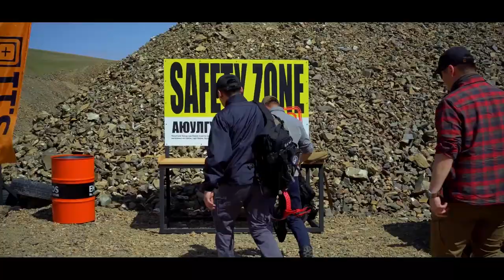5.11 CHALLENGE 2023 IDPA & 3GUN тэм By 5.11 Mongolia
5.11 CHALLENGE 2023 In Mongolia

IDPA 와 3GUN이 함께하는 2023년도
실탄 사격대회 몽골 5.11 챌린지에
[군기시코리아]가 IDPA 한국팀으로 출전 합니다.

5/27 토요일 : IDPA 사격장에서 슈팅매치
5/28 일요일 : 새로 만들어진 3GUN 사격장에서 스틸 챌린지

이날 행사에 참석해 자리를 빛내주시는
5.11택티컬 북아시아 지부장님께 특별히 감사 드립니다.
아울러, "군기시아카데미" IDPA 한국팀의 출전을 축하 드립니다.